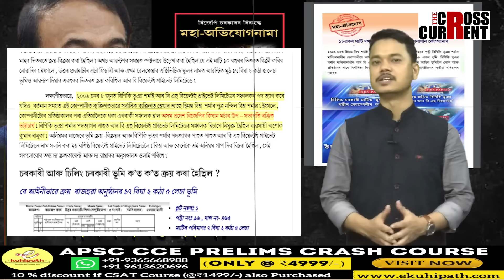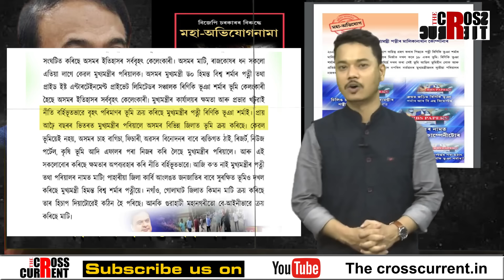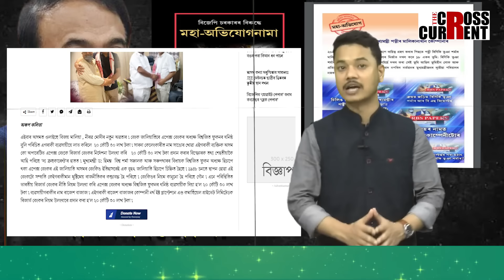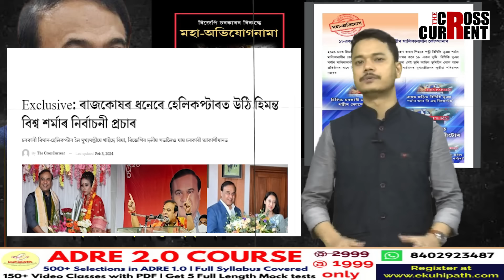"দ্য ক্ৰছ কাৰেণ্ট”ত প্ৰকাশিত বাতৰিৰ ভিত্তিত বিজেপিৰ বিৰুদ্ধে মহাভিযোগ বিৰোধীৰ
"দ্য ক্ৰছ কাৰেণ্ট”ত প্ৰকাশিত বাতৰিৰ ভিত্তিত বিজেপিৰ বিৰুদ্ধে মহাভিযোগ বিৰোধীৰ। বিজেপিৰ বিচাৰ চলিব ৰাইজৰ আদালতত!